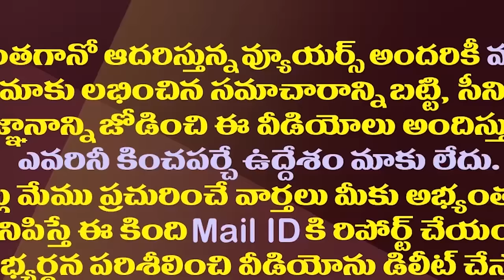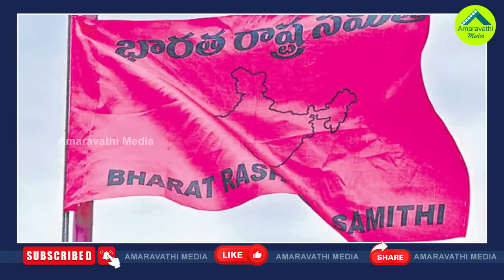కేంద్రంలో కొత్త పరిణామాలు..జగన్ కు మోడీ ఫోన్ కాల్| PM Modi Phone Call To YS Jagan| CM Chandrababu